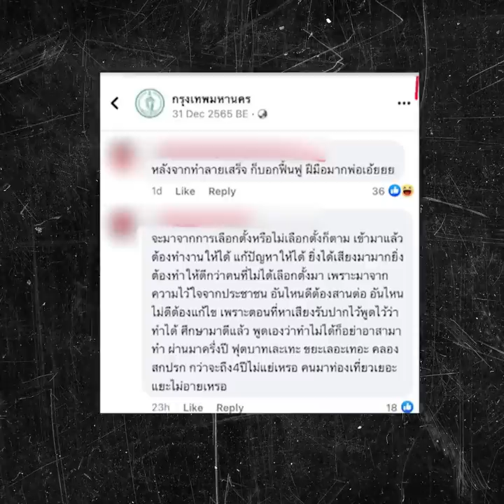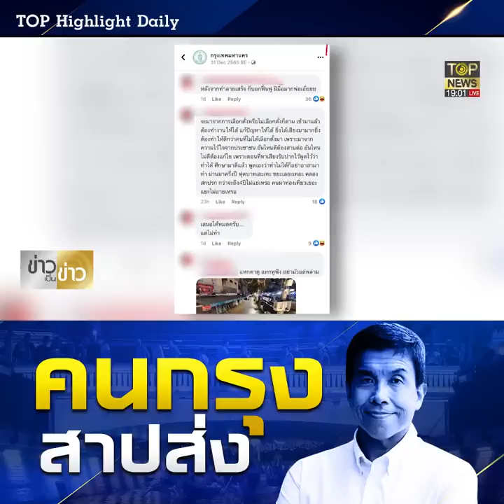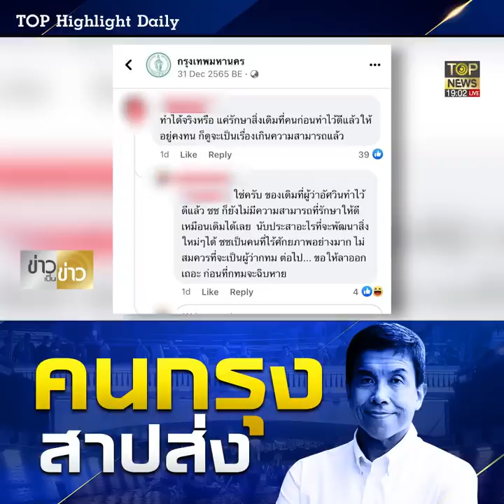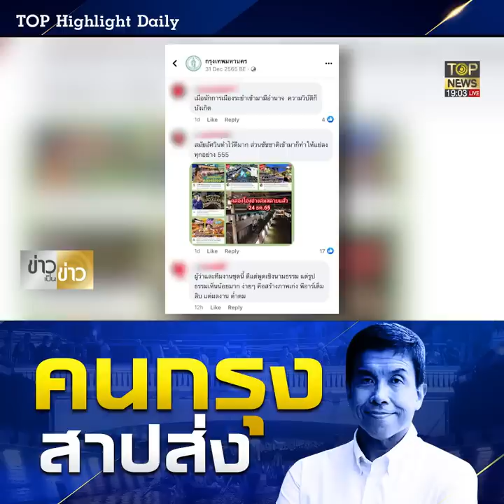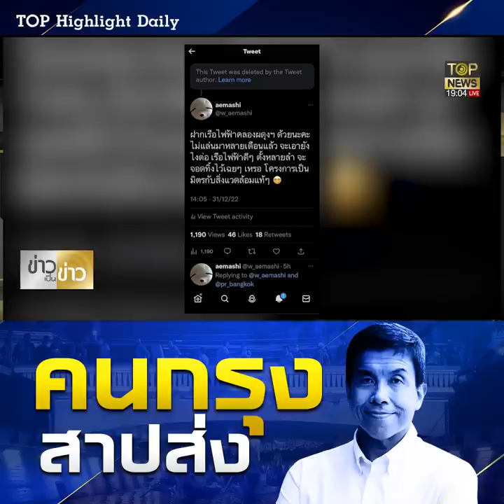คนกรุงสาปส่ง! งัดผลงาน "ผู้ว่าอัศวิน"ตบหน้า"ชัชชาติ"ดีแต่พูดแต่ผลงานไม่เกิด ไล่ตะเพิด| TOP HIGHLIGHT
คนกรุงสาปส่ง! งัดผลงาน "ผู้ว่าอัศวิน" ตบหน้า "ชัชชาติ" ดีแต่พูดเชิงนามธรรม แต่ผลงานไม่เกิด หาเสียงไว้แต่ไม่ทำให้สำเร็จ ไล่ตะเพิดทำไม่ได้ก็ลาออกไป

ช่อง 77 : กล่อง PSI, INFOSAT, GMMZ, CSAT, TIK , 3BB, TOT
ช่อง 658 : กล่อง AIS
ช่อง 210 : IPM